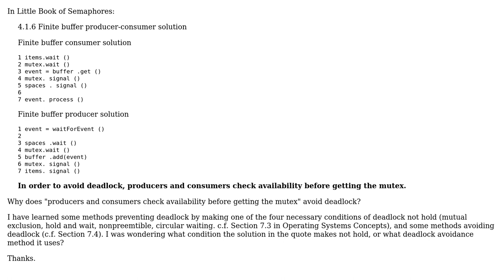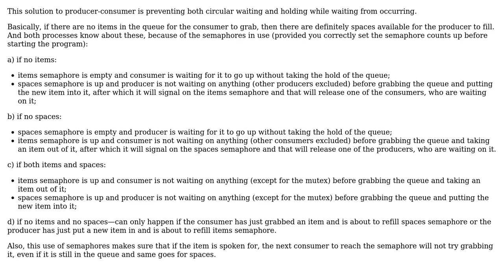Why does "producers and consumers check availability before getting the mutex" avoid deadlock?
Software Engineering: Why does "producers and consumers check availability before getting the mutex" avoid deadlock?

With thanks & praise to God, and with thanks to the many people who have made this project possible! You are responsible for your own actions.